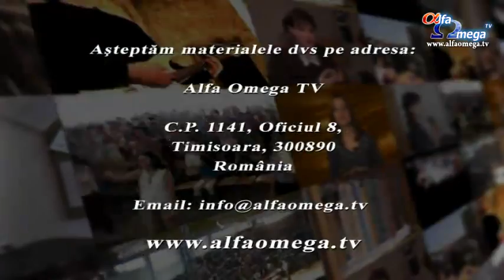Decupaj din realitate - Misiunea Speranta - februarie 2012